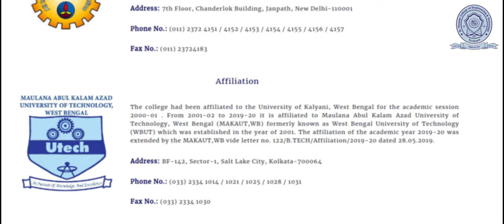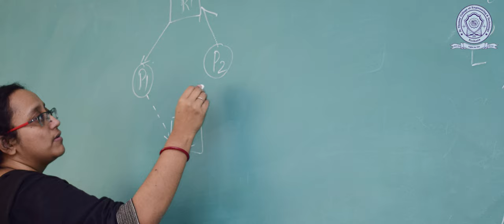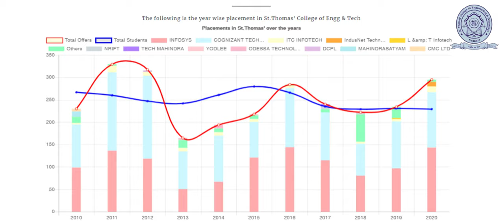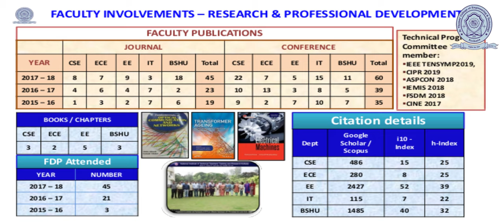St. Thomas' College of Engineering & Technology